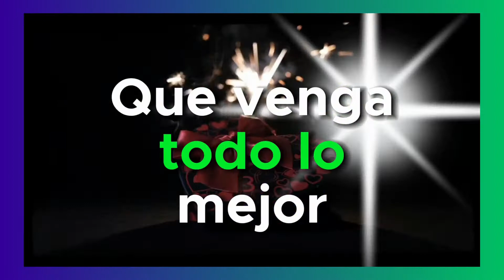✨🎊FELIZ CUMPLEAÑOS HERMANO QUERIDO 🎉Este es un mensaje de cumpleaños para ti hermanito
Hermano querido te deseo un muy FELIZ CUMPLEAÑOS! Lo mejor del mundo para ti hoy y siempre: mucha felicidad, amor y bendiciones! Con esta tarjeta de cumpleaños, quiero desearte muchas felicidades y enviarte este mensaje de amor y cariño para recordarte que te quiero mucho hermanito. Espero que disfrutes estas palabras que me vienen del corazón. Felicitaciones en tu día y que los cumplas muy feliz

Feliz cumpleaños hermanito
Hermano querido
Feliz cumple hermano
✅Deja tu comentario para saber qué videos te gustaría que haga

En Serenatas Virtuales Colombia trazamos puentes hacia el corazón de tus seres queridos haciendo inolvidables los momentos y celebraciones especiales.
Llevamos pequeñas sorpresas que hacen latir el corazón y unimos corazones a través de la distancia.

🎵RESERVA AQUÍ tu Serenata Virtual Personalizada para dedicar a tus seres queridos⏭︎wa.link/ysn9n9

Reserva aquí tu serenata virtual▶︎▶︎ wa.link/ysn9n9